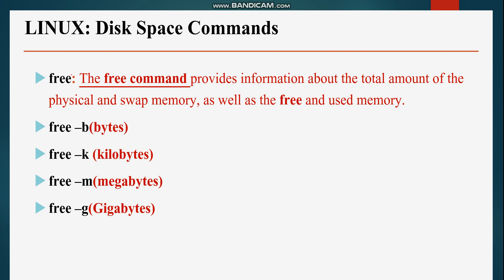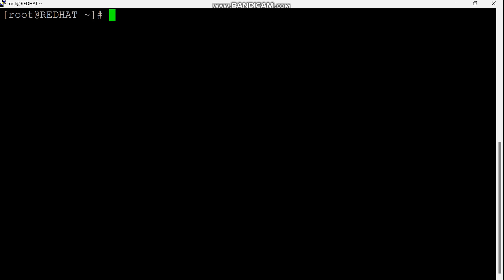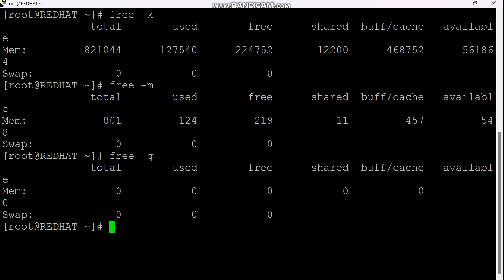Level up Your Linux Skills with the Free Command | Hindi Tutorial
free: The free command provides information about the total amount of the physical and swap memory, as well as the free and used memory.
free –b(bytes)
free –k (kilobytes)
free –m(megabytes)
free –g(Gigabytes)

free Command in Linux | Hindi

du Command in Linux | Hindi

df Command in Linux  | Hindi

GROUP BY & ORDER BY in MySQL |Use of Order BY & Group BY Clause| Practical on MySQL Workbench |HINDI

5. Insert Records into Table in SQL

6.MySQL Constraints Tutorial in Hindi With Example

7. How to change Hostname in LINUX

8. How to Install MySQL on Linux | How to Install / Uninstall Packages on Linux | USE Of YUM IN LINUX?

ITknowledgehub
linux
linux commands
free command
df command in linux
linux 2023
du command in linux
linux free
free linux
linux free command
linux df command
du and df command in linux
cp command in linux
mv command
df unix
unix df and du commands,
sysadmin
disk usage
df command in linux with examples
free command in linux
linux command disk space
linux memory
unix disk space
cd command
unix df
df and du commands
how to use df command?
df
linux df